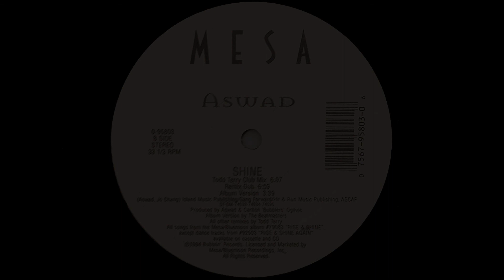Shine - Aswad (Todd Terry Club Mix) - HD 1080p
1994 Mesa Records